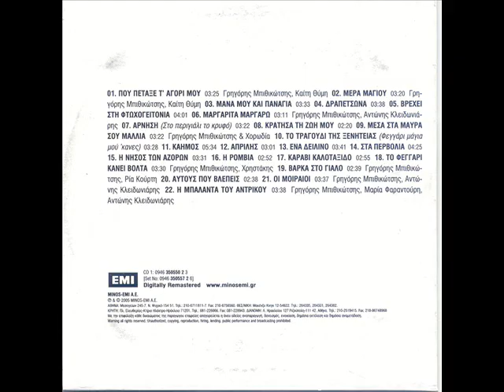Μιχάλης Κατσαρός & Μίκης Θεοδωράκης, Αυτούς που βλέπεις (με τον Γρηγόρη Μπιθικώτση)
Αυτούς που βλέπεις

Ποίηση: Μιχάλης Κατσαρός
Σύνθεση, ενορχήστρωση & διεύθυνση ορχήστρας: Μίκης Θεοδωράκης
Μπουζούκι: Γιώργος Ζαμπέτας
Ερμηνεία: Γρηγόρης Μπιθικώτσης [Είναι η δεύτερη εκτέλεση του τραγουδιού το 1963 στη θεατρική επιθεώρηση «Μαγική πόλη» σε σκηνοθεσία Λεωνίδα Τριβιζά στο θέατρο Παρκ. Πρόκειται για τη θρυλική πλέον σύμπραξη του Μίκη Θεοδωράκη με τον Μάνο Χατζιδάκι, ενώ επίσης συμμετείχαν ο Μάνος Λοΐζος και ο Χρήστος Λεοντής. Η πρώτη εκτέλεση ανήκει στον Κώστα Χατζή και ηχογραφήθηκε το 1960.]
Δίσκος: Γρηγόρης Μπιθικώτσης [50 χρόνια] / Ο Γρηγόρης Μπιθικώτσης τραγουδά Μίκη Θεοδωράκη Νο 1 [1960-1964] (2005)